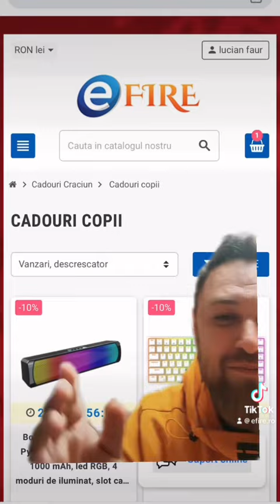Reduceri de Craciun !!